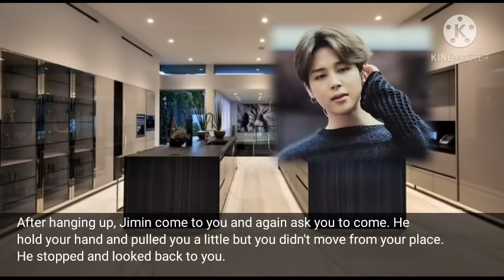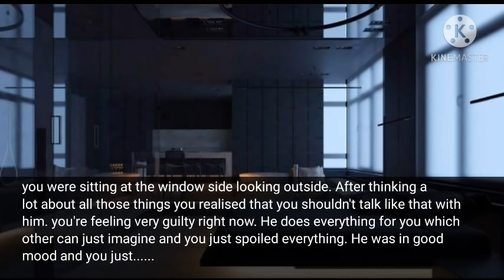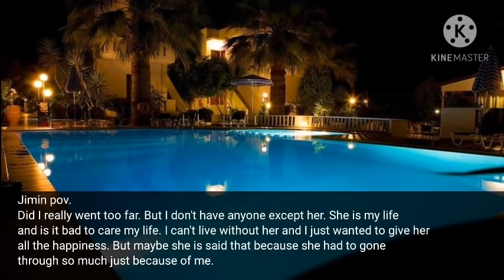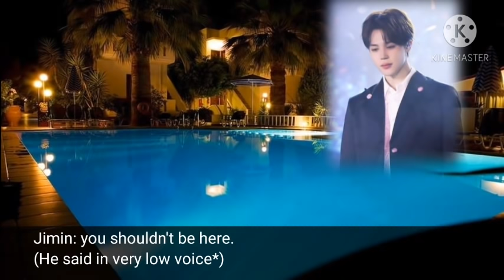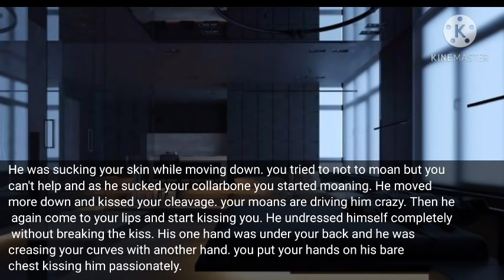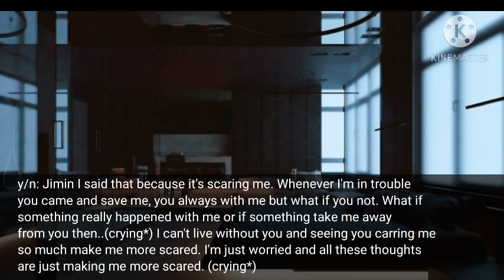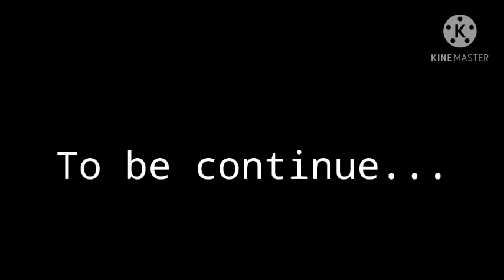My cold husband #17 (18+) (2/?)// When he took you on a vacation//[Jimin oneshot series]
⚠️This is just a Fanfiction which is made for enjoy.

⚠️ All the characters are fictional.

⚠️ Don't take it seriously it's just an imagination and don't spead hate.